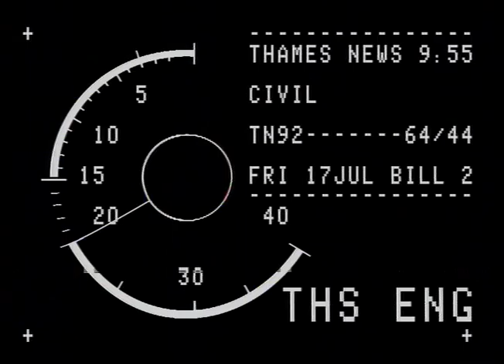DEMONSTRATIONS : teachers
THAMES NEWS 20.10.88. TEACHERS' STRIKE AT ILEA SCHOOLS TODAY OVER CHANGES BY ILEA INCLUDING SUPPLY